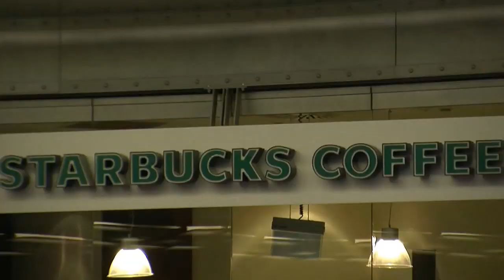Paul in Poznan - Stary Browar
Paul shows you around the Stary Browar retail, arts and cultural centre. Formed out of a former brewery, this wonderful piece of architecture has been voted 'the best shopping centre in the world'.

Paul oprowadza po centrum biznesu, sztuki i kultury Stary Browar. To wspaniałe dzieło architektury utworzone w dawnym browarze zostało ogłoszone „najlepszym centrum handlowym na świecie".